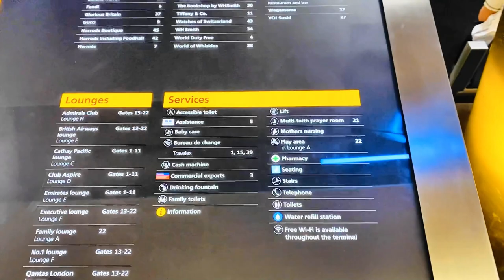London Heathrow Airport Terminal 3 | Travel Vlog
Heathrow Airport, originally called London Airport until 1966 and now known as London Heathrow, is a major international airport in London, England. With Gatwick, City, Luton, Stansted and Southend, it is one of six international airports serving London.